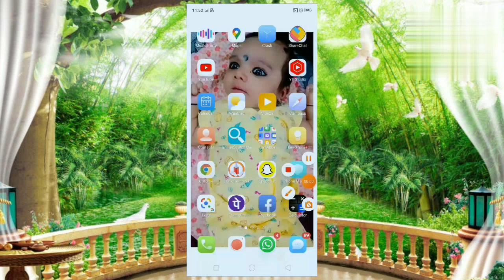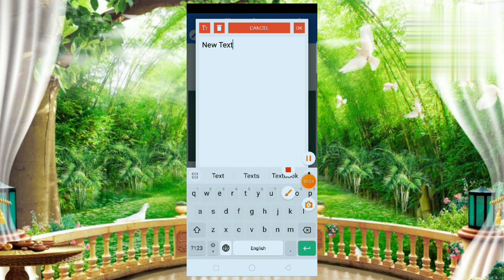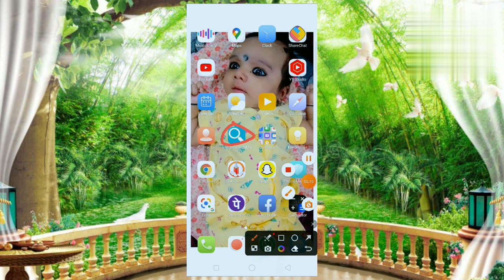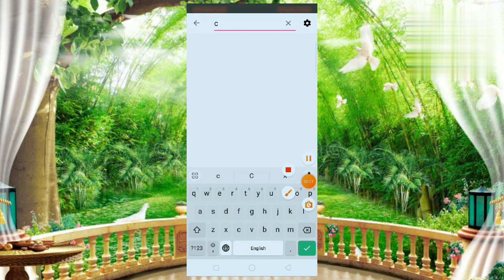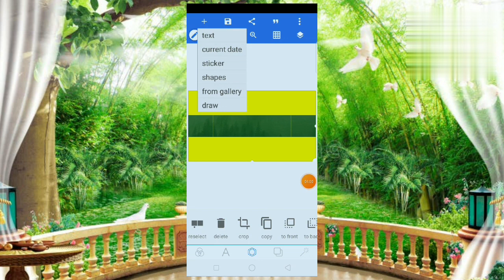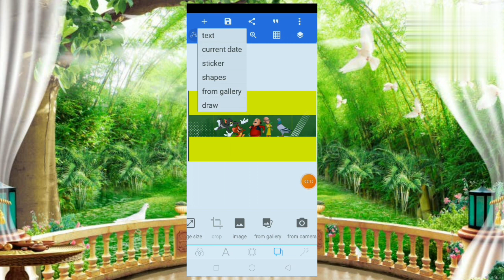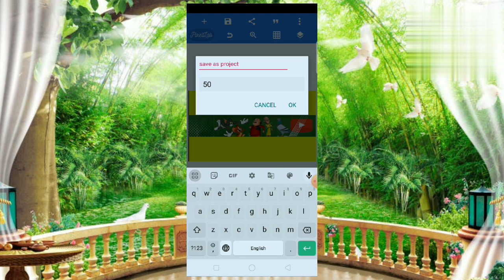youtube banner kaise banaen | YouTube Banner Kaise Banaye | How To Make Youtube Banner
Video men parts-
YouTube banner Kaise banaen uske bare mein hamen is video mein Puri jankari Di Gai ki YouTube channel ko kaise banaa tha use design kaise kiya jata hai aur YouTube channel ko open banane ke liye kya kiya Jata Hai YouTube banakar kis prakar banaya tha YouTube channel app se banaya jata Hai iski Puri jankari is video mein Di gai hai channel per naye ho to like subscribe kar dijiye dhanyvad

Your Queries --
youtube banner kaise banaye youtube banner
youtube banner plp file
youtube poster kaise banaye mobile se youtube poster design in photoshop youtube poster kaise lagaen
youtube poster kaise banaya jata hai
How to make professional youtube banner how to make youtube banner on android how to make youtube banner in picsart how to make youtube banner in canva
how to make youtube banner in pixellab how to make youtube banner in photoshop how to make youtube banner gaming how to make youtube banner in pc
canva
youtube banner kaise banaye photoshop
kids bynar kese bnay